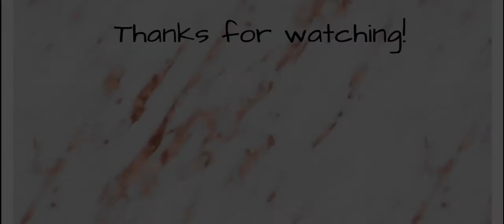I WENT TO A VAN GOGH EXHIBITION | #7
I recently went to a Vincent Van Gogh exhibition in my city. I learned about his life and how his mental illness affected his artwork. It was so interesting!